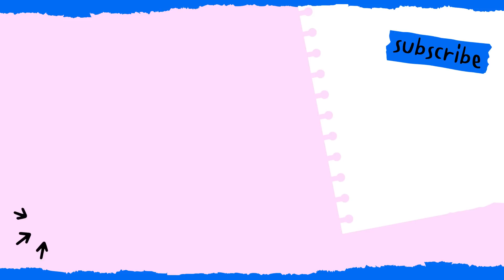เรื่องหลอนตอนเรียน เล่าเรื่องผีมหาวิทยาลัย ผีโรงเรียน ผีหอพัก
พี่ 4 คนนี้เขาจะมาเล่าเรื่องหลอนตอนเรียน ผีโรงเรียน ผีมหาวิทยาลัย ผีหอพัก ขนมาทุกผีจ้า
**ในรายการไม่มีช่วง jump scare